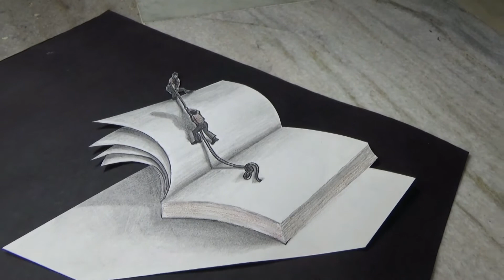3D Trick Art Drawing - How to draw in 3D Tutorial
3D Trick Art Drawing - How to draw in 3D Tutorial By Manoj Bathula